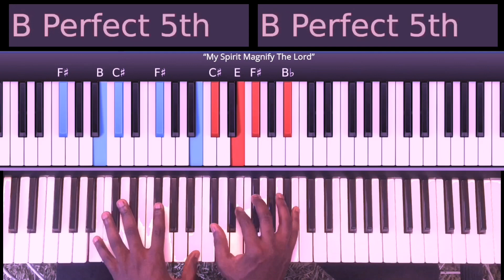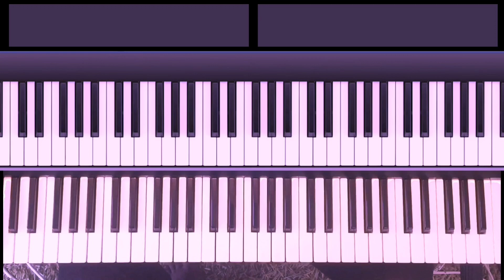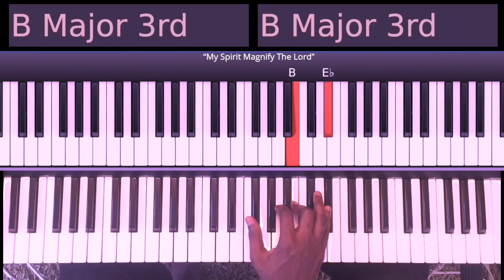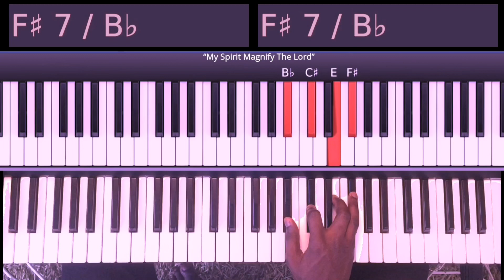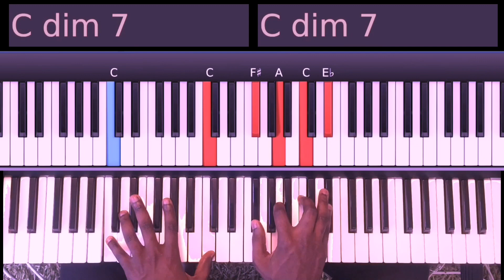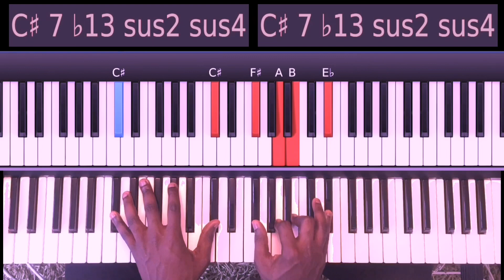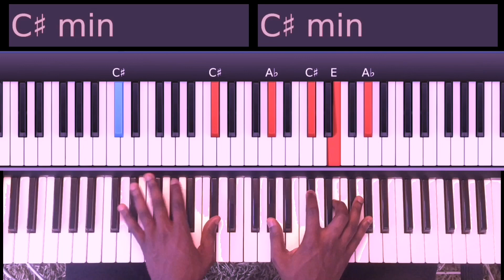🎹🔥🔥Pure Worship Movement Tutorial🎹🔥🔥 B- Major